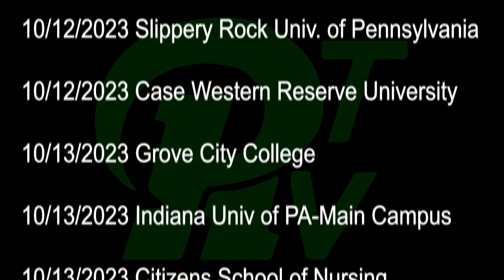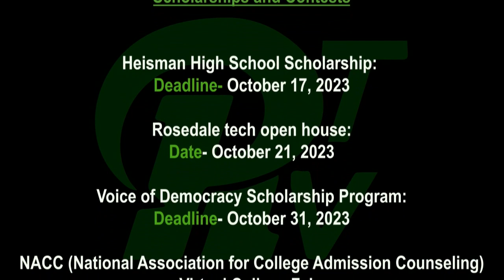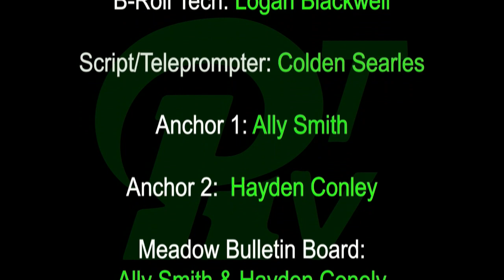PRTVNews 10 6 23